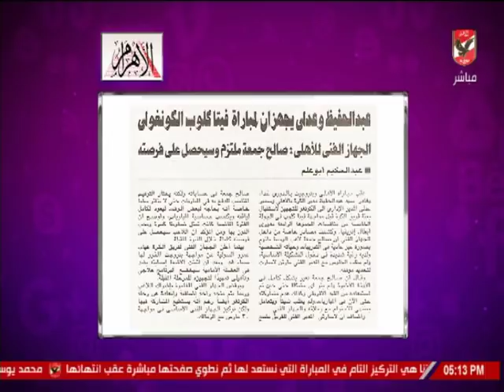أمير هشام: صالح جمعة ملتزم وسيحصل على فرصته